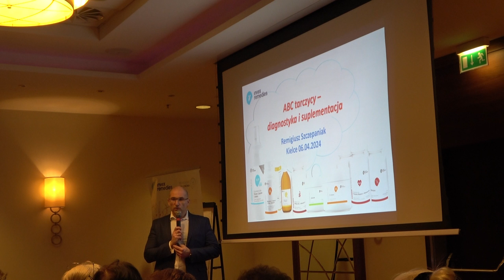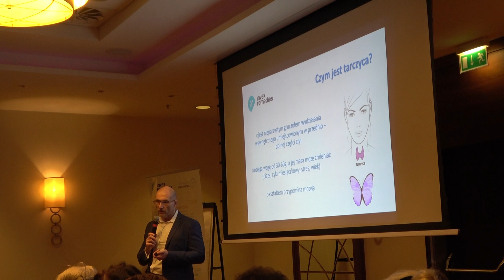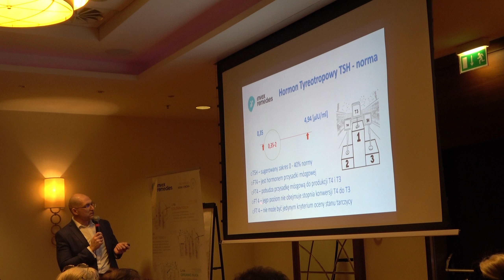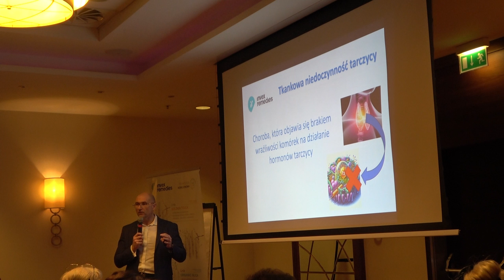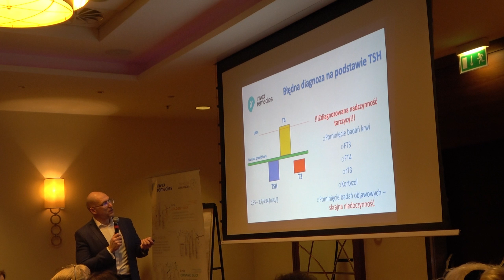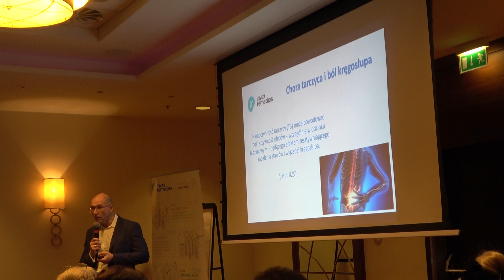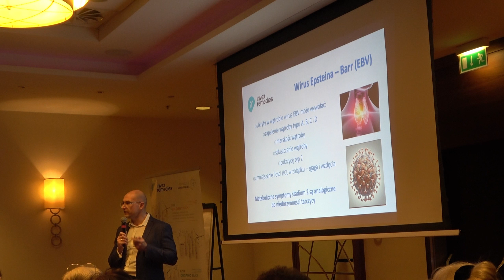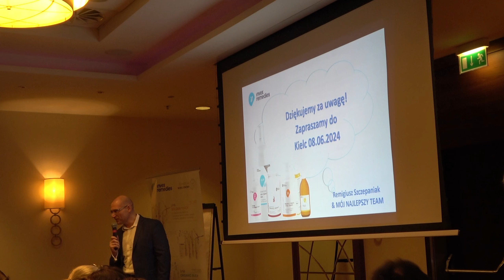"ABC SUPLEMENTACJI - TARCZYCA" Remigiusz Szczepaniak | Warszawa, 06.04.2024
Zapraszamy do zapoznania się z wykładem Remigiusza Szczepaniaka pt. "ABC SUPLEMENTACJI - TARCZYCA", oraz do podzielenia się Swoją opinią w komentarzu!

Odwiedź nasze pozostałe media społecznościowe!